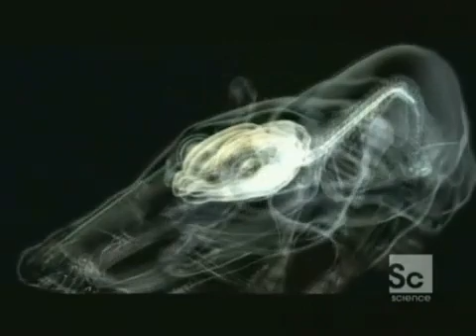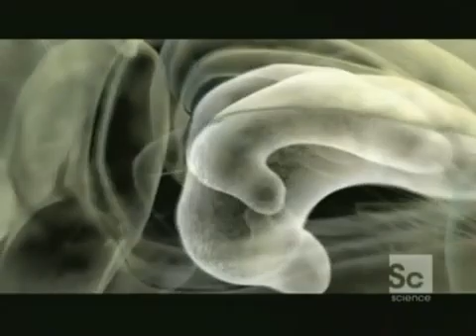The Dream Life Of Rats - Matt Wilson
'Replay' of memories in rats via hippocampal place cells.